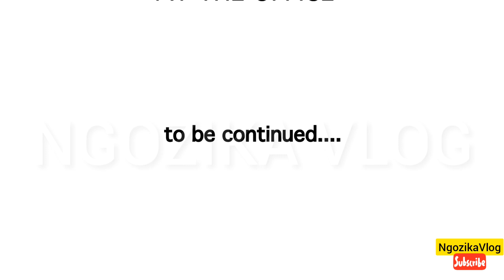Igbo Listening and Speaking Practice | Igbo Conversation